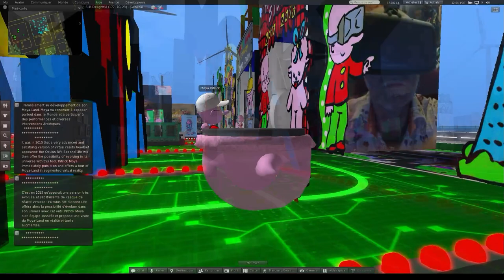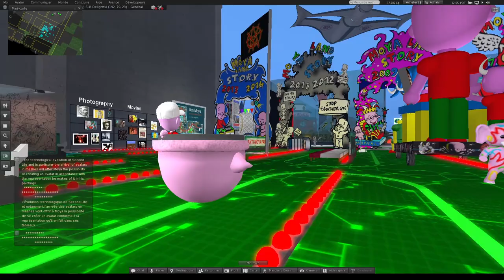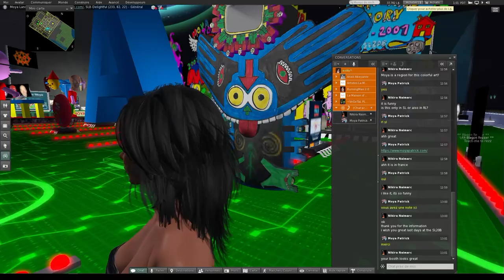Installation "Moya Land Story" for SL20B - 20th anniversary of Second Life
00:00 - Complete visit of the installation built on the SL20B islands on the occasion of the 20th anniversary of Second Life, the oldest metaverse still in operation. This installation tells the story of Patrick Moya from his research on live television in the 1975s to his discovery of Second Life in 2007 and the construction of Moya Land. June 22nd to July 11th
03:23 -  Some pictures of visitors. But there have been many others in our absence.